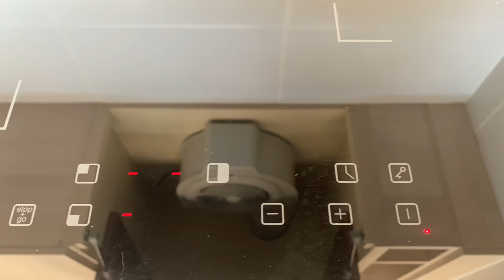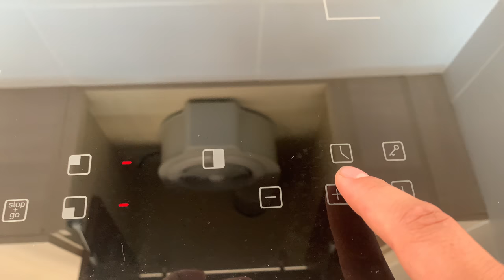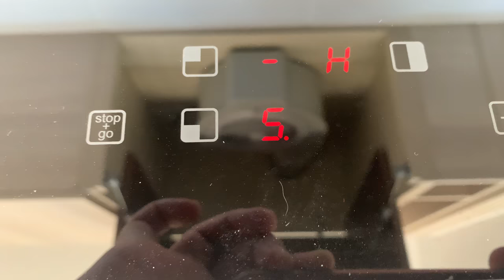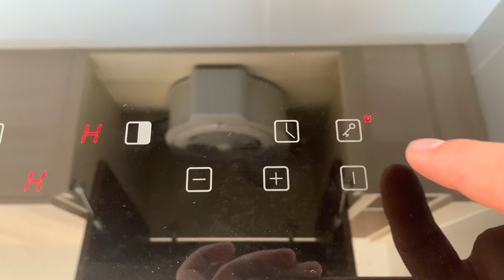Encimera vitroceramica Centro Lagos II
Uso de encimera vitroceramica Centro Lagos II